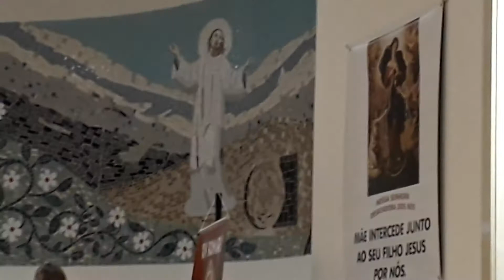Deus, presença VIVA!